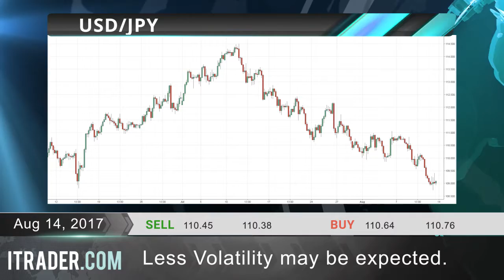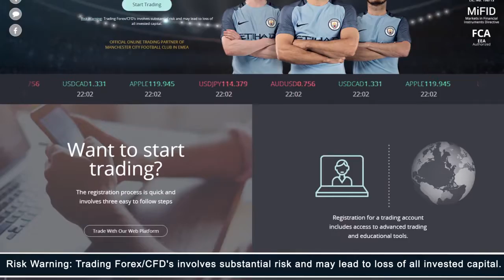ITRADER.COM - Daily financial news-14.08.17